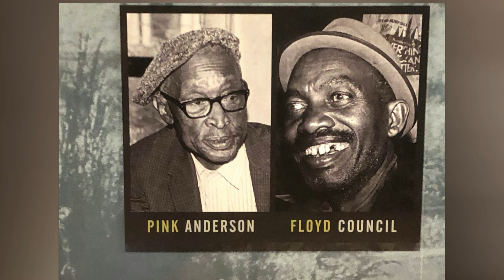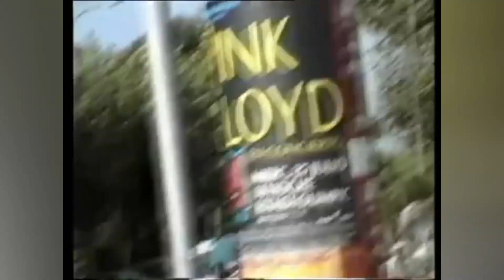How Pink Floyd Got Their Name